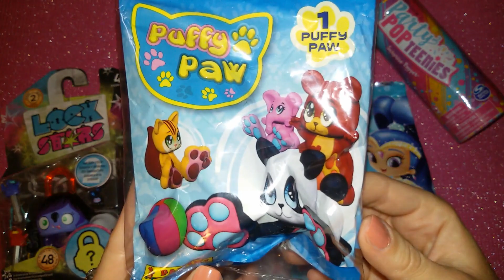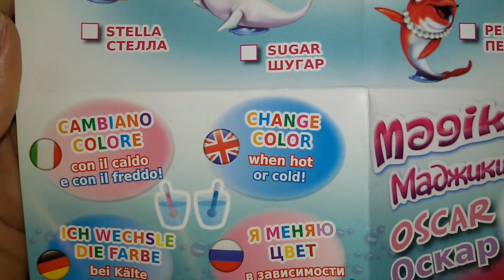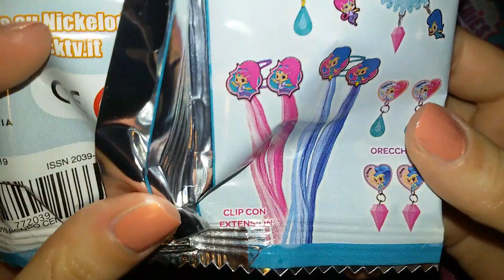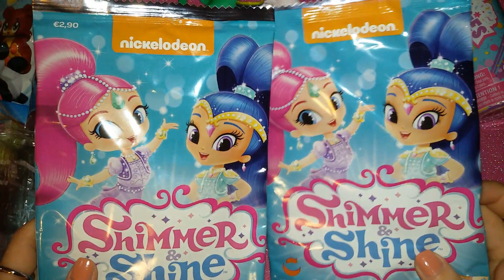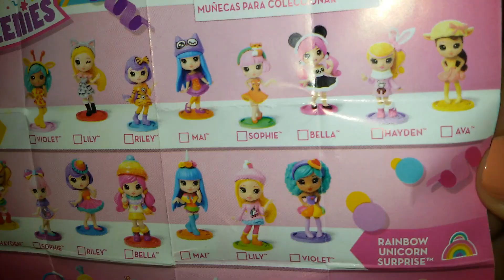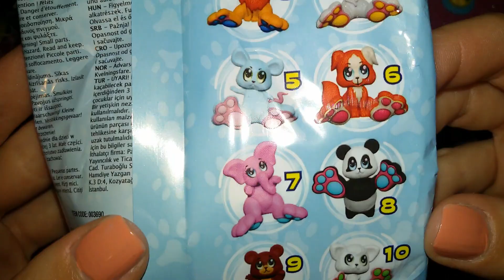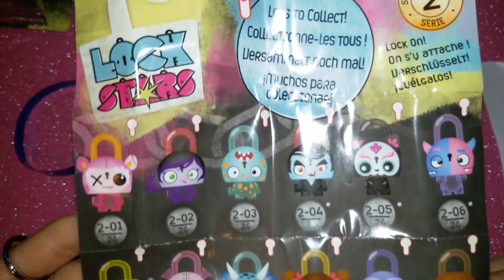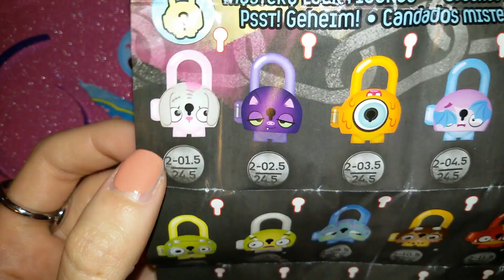#32 BLIND BAG: Apriamo DOLPHINS, SHIMMER & SHINE, Party POP TEENIES, Puffy Paw e Lock Stars!!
In questo video apriamo insieme ben due bustine dei nuovissimi Magiki Dolphins, due dei bellissimi gioielli di SHIMMER & SHINE, una bambolina super festosa PARTY POP TEENIES, i cuccioli con le zampe morbidose PUFFY PAW e infine un lucchetto LOCK STARS davvero originale!!
Un saluto da Wonderstefy